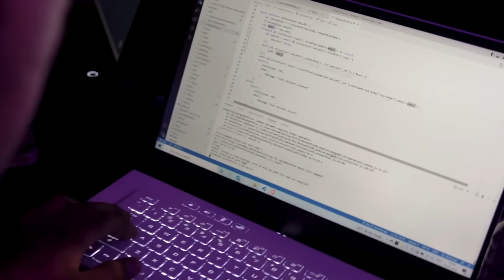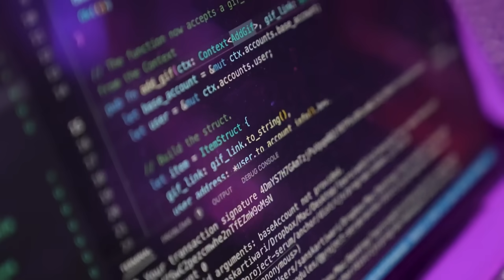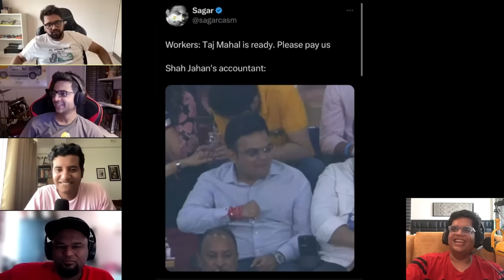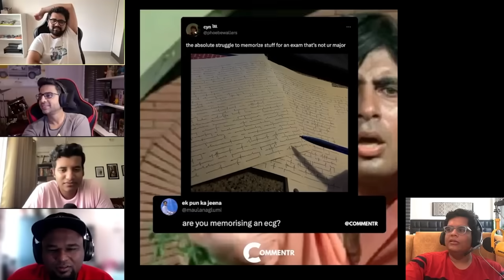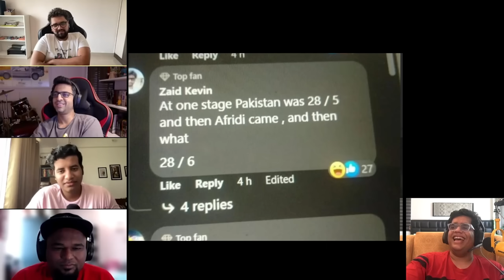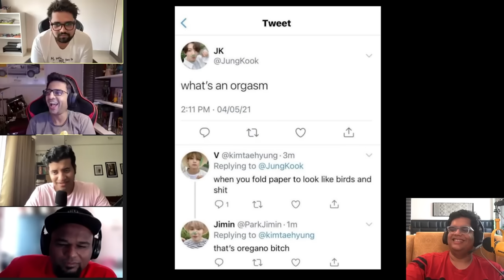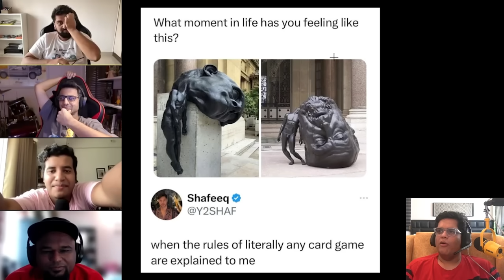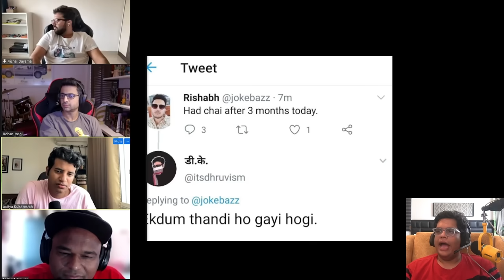THE TRUTH ABOUT COLLEGE FASHION SHOWS